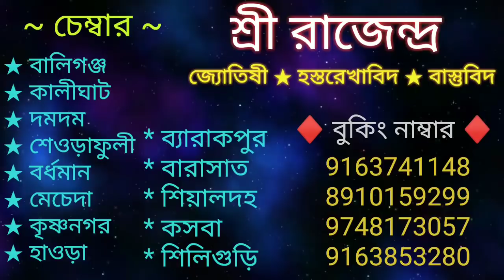আজ বুধবার। এই টোটকা করলে, কেউ আপনার ক্ষতি চাইলে বাপ বাপ বলে পালাবে। How to get rid of enemies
সঙ্কট নাশন গনেশ স্তোত্রপাঠ করুন নীচের লিংক ক্লিক করুন